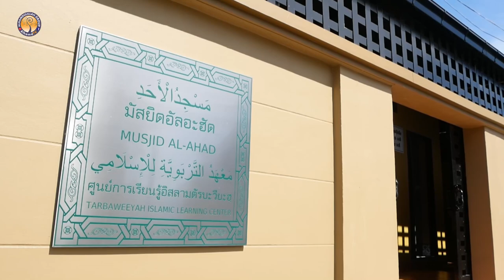AH 3754 เดือนมุฮัรรอม โดย อาจารย์อับดุลฮากีม มังเดชะ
21.7.66 @ มัสยิดอัลอะฮัด

Tel & Line iD :
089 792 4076 (ดาวุด)
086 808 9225 (อับดุลการีม)
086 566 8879 (อนัส)
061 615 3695 (มุสตอฟา)
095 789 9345 (อามีน)
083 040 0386 (ฟูอาด)